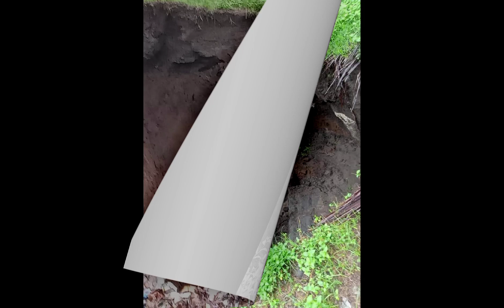LINDOL SA BATANGAS NA 6.7 MAGNITUDE ANG DAMING NAPINSALA.